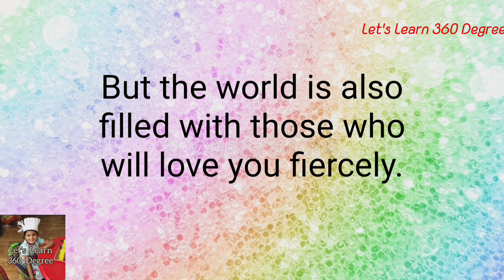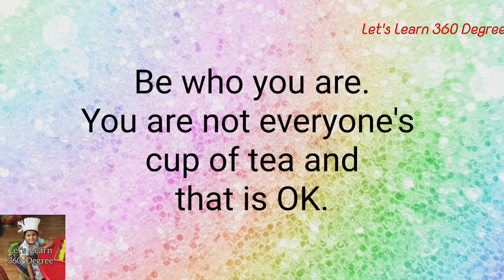You are not everyone's cup of tea | One thought can change your life | Positive vibes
One thought can change you life.